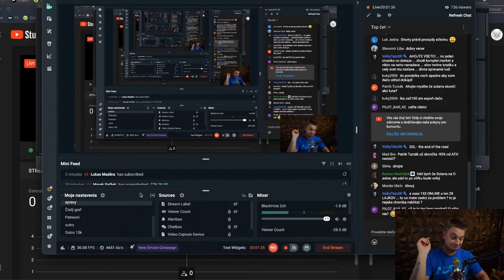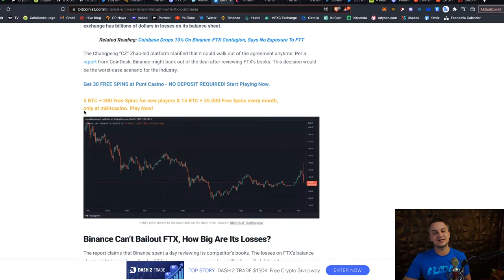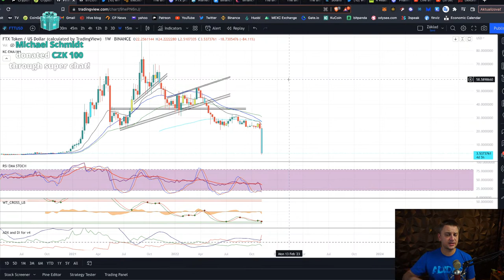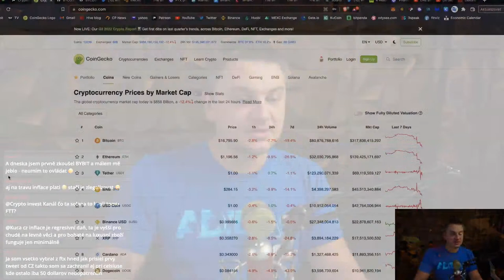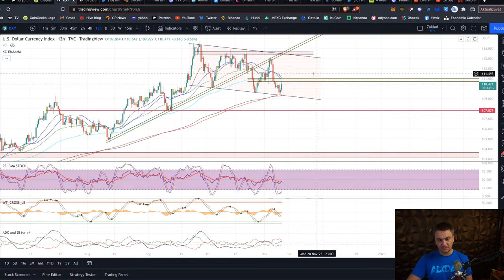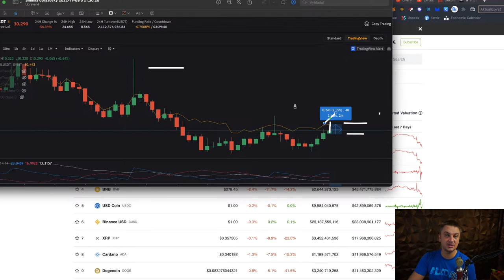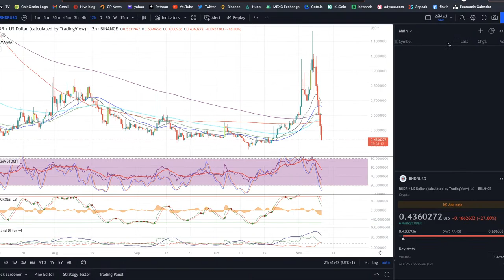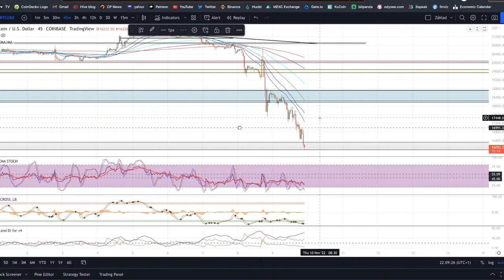Bitcoin nové LOW!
Ak ma chcete podporiť kryptom tak budem veľmi rád. A vopred dakujem.!

Legacy adresa
3AsJQpD9aiSSfxgRbPKaSVWkFfCkVoSyrf

Polkadot:
14s3b9riYoFtJFiTUqBbTqg9ur1X5mDH2pqx5gKNJLT5HB8z

Cardano:
addr1qyrtaddf4llntcx9hteyagapn4xn44vdux4qnsqf408cywsxh666ntllxhsvtwhjf636r82d8t2cmcd2p8qqn270sgaqlyaswc